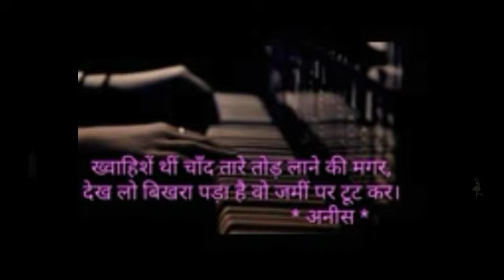બેશક તુમ મેરી મોહબત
Bhimji